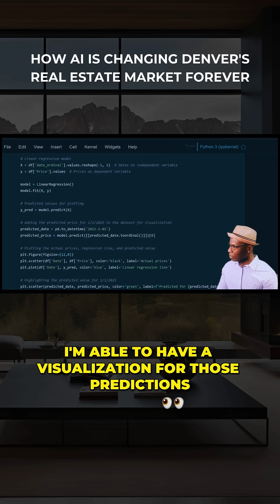AI Models Denver ROI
Python quant models predict long-term ROI across Denver’s real-estate assets.